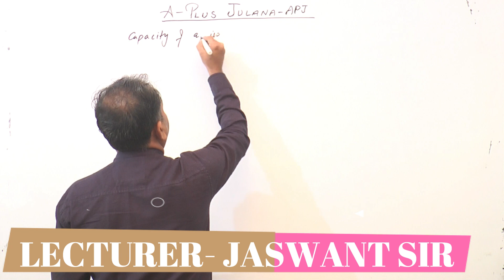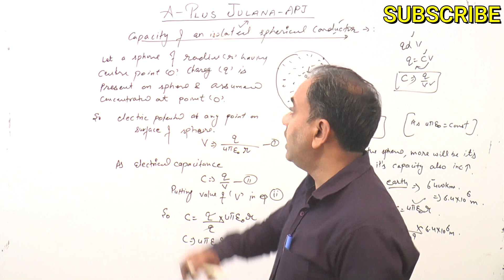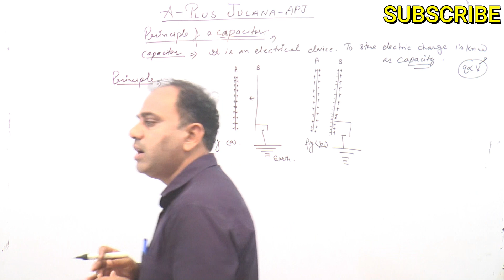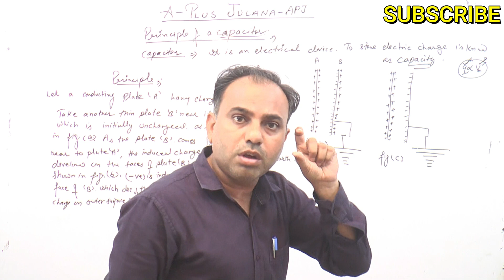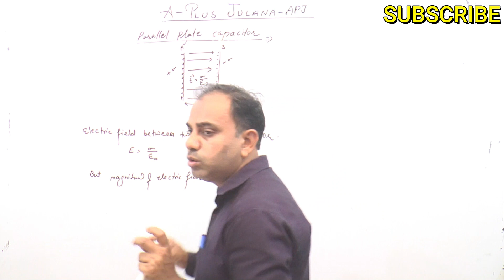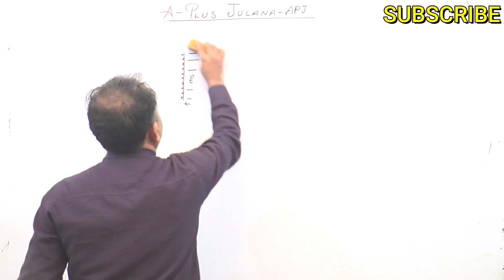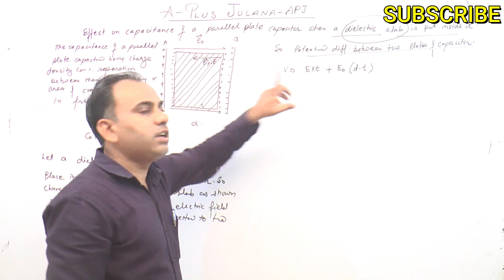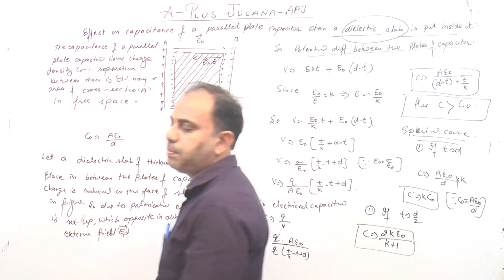Detail of types of capacitors& effect on a dielectric slab placed inside parallel plate capacitor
explaination of types of capacitor, parallel plate capacitor, spherical plate capacitor, cylindrical plate capacitor, give the principle of capacitor , give factors on which capacitance of a parallel plate capacitor depends, determine the capacitance of earth, what is meant by edge effect or fringing effect, give the effect of dielectric on capacitance of a parallel plate capacitor with dielectric slab, what all changes occur when dielectric or conducting slab placed inside parallel plate capacitor, what is the effect of thickness of slab on capacitance of parallel plate capacitor, what happens with the capacitance of parallel plate capacitor when battery is connected or disconnected,